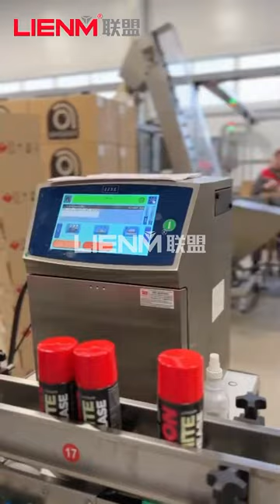Complete Automatic Aerosol Packaging Machine Spray Cans Filling Crimping Production Line For Belarus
LIENM Factory:
Charlie Chen|Sales Manager

2. Previous FAT video: Europe Belarus customer come to our factory for FAT(Factory Acceptance Test) Рэспубліка Беларусь

4. Contact person:
Charlie Chen